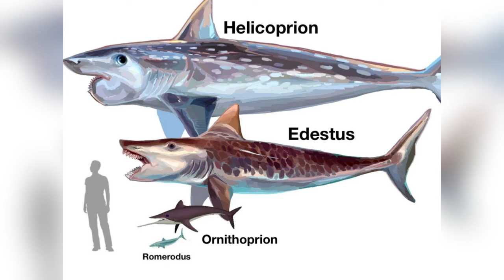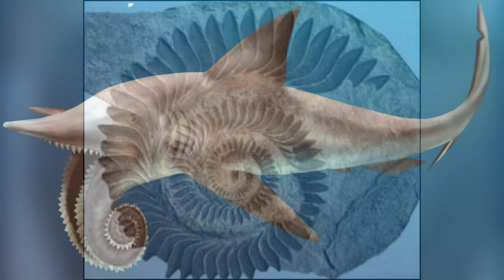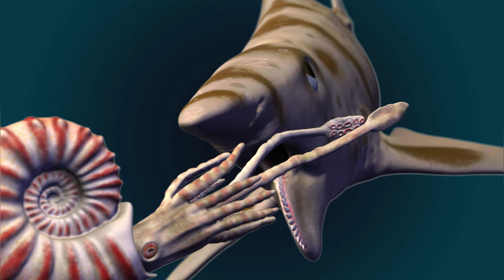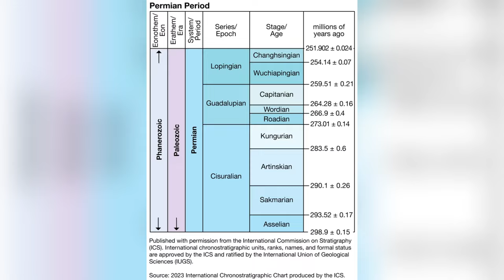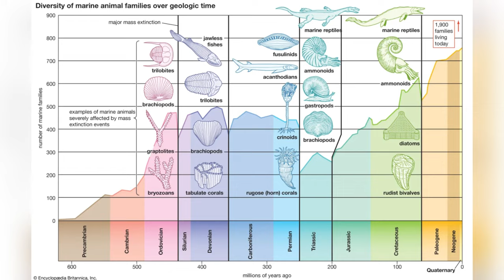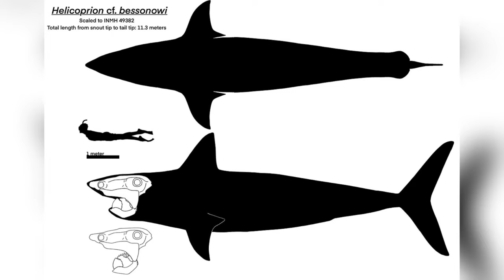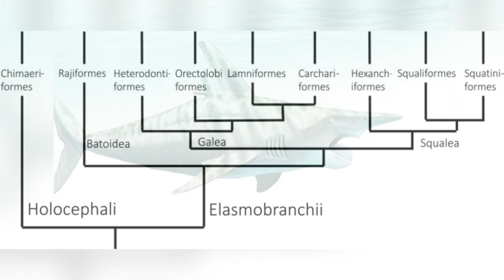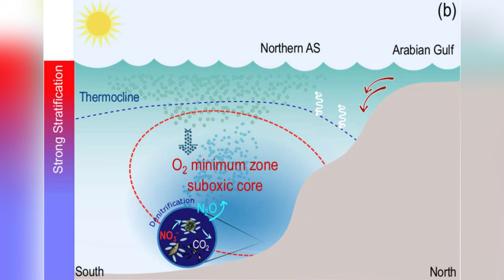NEW Evidence on the Buzzsaw Killer!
Unveil the mysteries of Helicoprion, the prehistoric shark-like creature renowned for its unique buzzsaw jaw, in this captivating deep dive. Dubbed the 'buzzsaw killer' from the Permian period, Helicoprion mesmerized scientists and enthusiasts alike with its bizarre spiral of teeth. This video explores how Helicoprion, a true marvel of evolution, thrived in Earth's ancient oceans, navigating challenges that wiped out many marine species.

Journey back over 290 million years to discover how Helicoprion's unique tooth whorl functioned as an effective tool for capturing and processing prey, from squids to hard-shelled ammonoids. Learn about its habitat, spread across what is now North America, Europe, and Asia, and how this fearsome predator adapted to diverse marine environments.

Dive into recent paleontological breakthroughs that have pieced together the life and survival of Helicoprion through detailed fossil records, offering new insights into its ecological role and reasons for its mysterious extinction post-Permian-Triassic extinction event.

Join the discussion in the comments below: How do you think Helicoprion would fare in today's oceans?

Chapters:

00:00 Introduction
00:40 Helicoprion
01:02 Appearance
02:05 Spiral Saw
03:24 Diet—What Did Helicoprion Eat?
04:19 Habitat & Threats
05:38 Discoveries and Fossils
06:59 Evolution
07:55 Extinction
09:27 Similar Animals
10:22 Conclusion